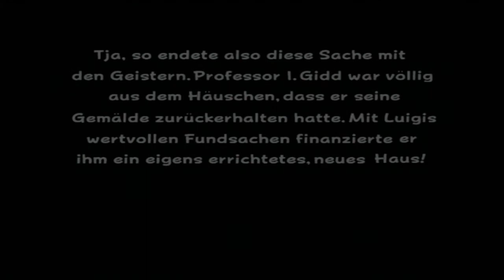[Let's Play Luigis Mansion] Der letzte Geist!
Moinsen Gamer!

Die letzte Tür wird geöffnet und der letzte Geist stellt sich uns in den Weg. Ein spannender Bosskampf erwartet uns, gegen einen unerwarteten Gegner! Es bleibt spannend.

Luigis Mansion
Action-Adventure von Nintendo (2001, 2002)

Wenn du Luigis Mansion auch spielen möchtest und es dir gefällt, dann unterstütze bitte die Entwickler und kaufe dir das Spiel als Original. :)

Luigis Mansion kannst du hier erwerben: